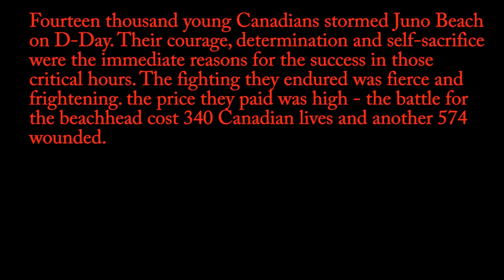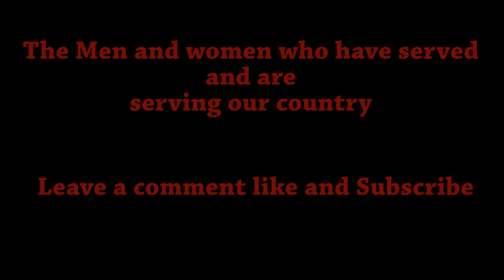2015 Juno beach @prairie storm paintball - Awesome game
Tried doing something different with this video as i was having camera issues and wasn't feeling 100% at this game

Check out the field